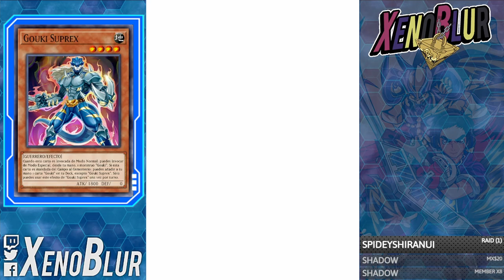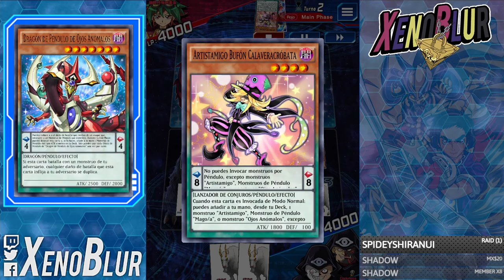HABILIDAD ROTA AHORA EN CARTA!! Deck Onomat con Burning Abyss!? | Yu-Gi-Oh! Duel Links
El Mejor Deck Onomat que ha quedado TOP en algunos Torneos

0:00 Gracias por ver el video =D
0:15 Deck
4:04 Duelos